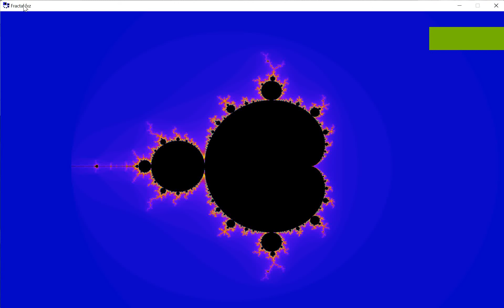MANDELBROT FRACTAL DEEP ZOOM